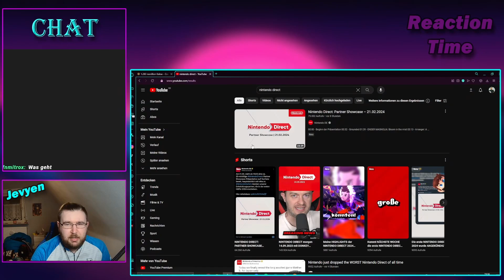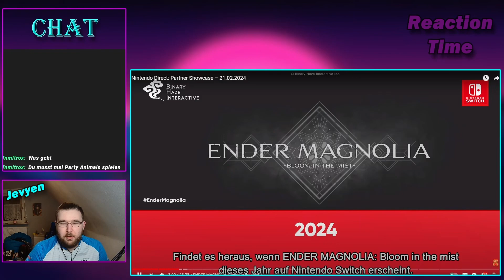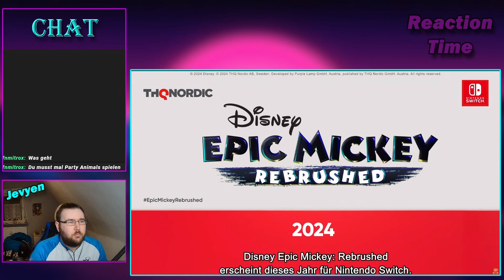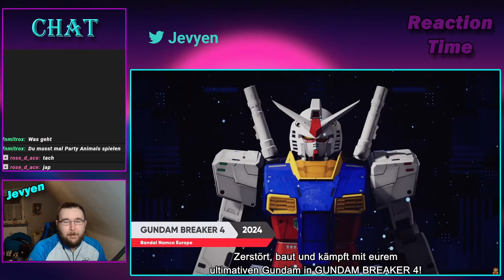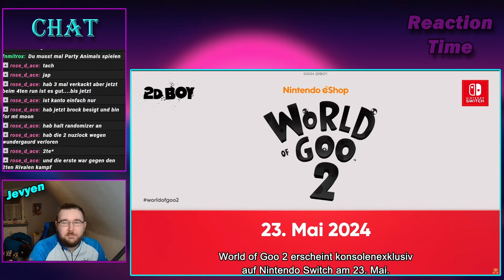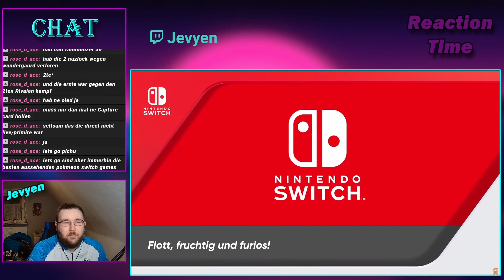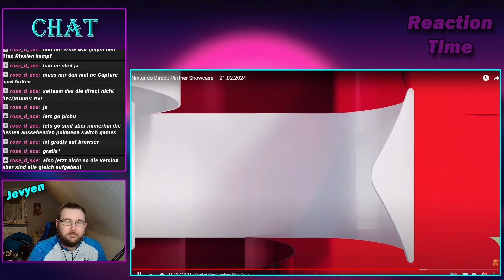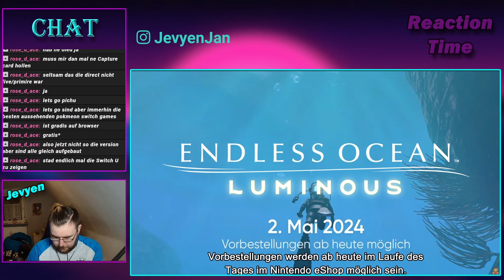Was sollen denn DAS für Spiele sein!? | Nintendo Partner Showcase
Wir haben letztens in einem Twitch Stream auf verschiedenste Videos reagiert. Die Nintendo Partner Showcase gehört dazu.